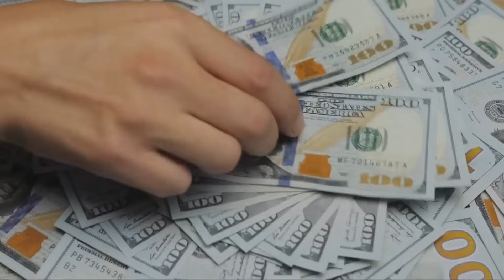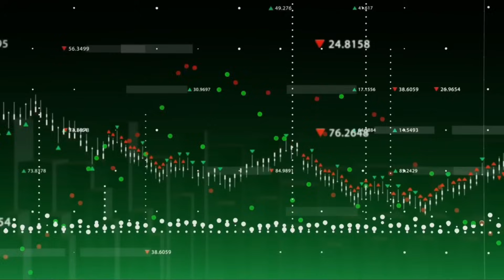আফগানিস্তান যুদ্ধে যোগ দিল ! ভয়ে কাঁপছে ইজরায়েল ! Israel on High Alert Palestine Leader Meets Afghan